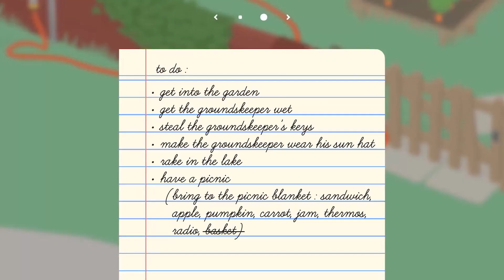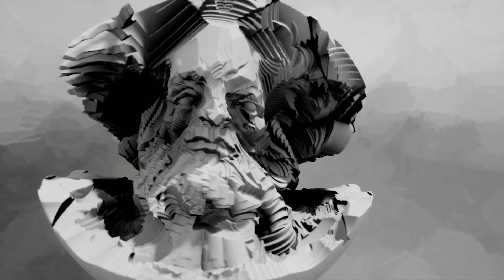5 ألعاب مريحة نفسياً لا يجب تفويتها في رمضان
مع قدوم شهر رمضان الكريم في فترة يرافقها الحظر المنزلي بسبب انتشار فيروس كورونا، يصبح من الأصعب السيطرة على التوتر طيلة النهار، لذا نقترح لكم في هذا الفيديو 5 ألعاب تبعث على الاسترخاء يمكنكم لعبها في رمضان.
هل لديكم اقتراحات أخرى؟ شاركونا آرائكم في قسم التعليقات أدناه!